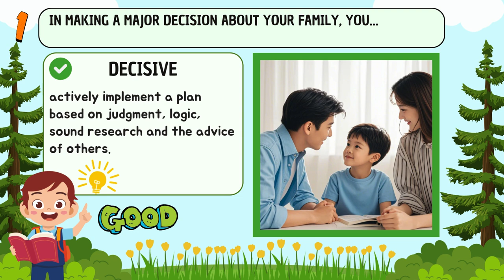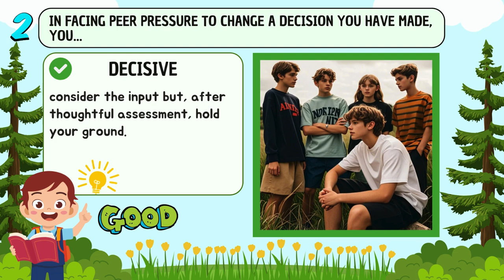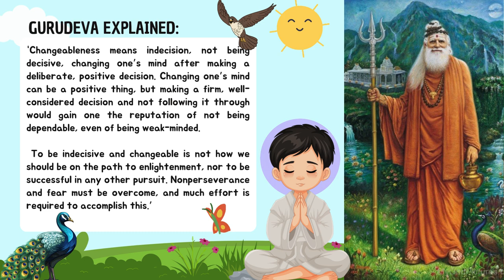Lesson 18 - Decisiveness & Indecisiveness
Building Good Character Qualities - 64 Lessons Podcast For Parents, Teachers And Kids.

The fundamentals, the foundation upon which our spiritual growth rests, is our character.

What exactly is character?
Character is the sum total of mental and moral qualities distinctive to an individual.
On the spiritual path, the first phase of effort is to build, improve and transform our character.

Ordinary life offers a key for your journey to become extraordinary.

Enjoy or cherish this wonderful tool to help children and adults build, transform and improve their character, the entire list of sixty-four character qualities are presented in this workbook.

Listen to one podcast lesson daily (which is less than 3 minutes) and work on it sincerely to see the difference in and around you.

Credits:
Based on ‘A Character Building Workbook’.
Book by: Satguru Bodhinatha Veylanswami, Kauai Aadheenam, Hawaii.

Please be advised that this audio is generated by AI. Any mispronunciations, minor errors or technical glitches in this video are unintentional and should be overlooked.